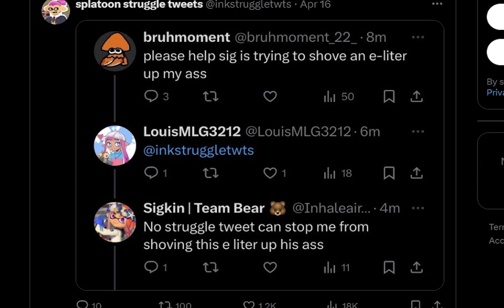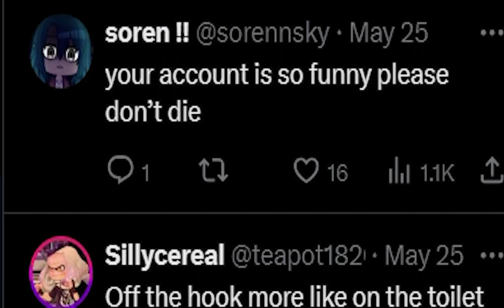Ink Struggle Tweets